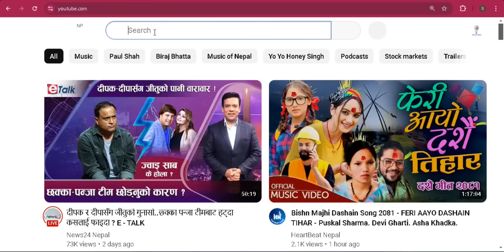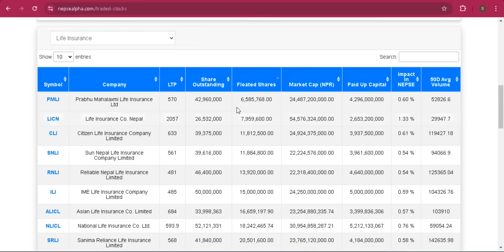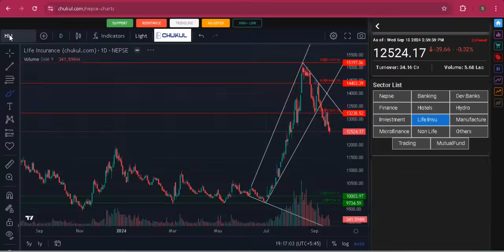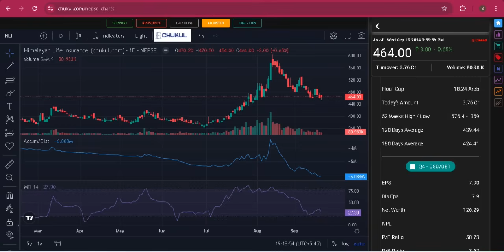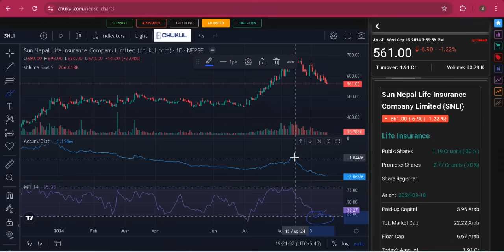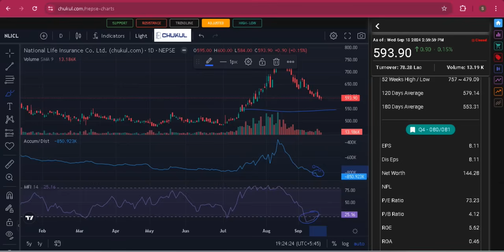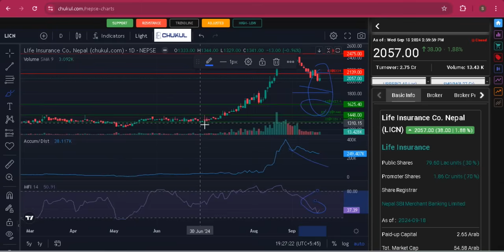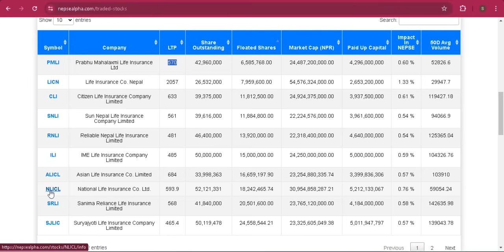Life Insurence sector analysis।कुन किन्ने?best stocks to buy now।nepali share market ।stock ideas